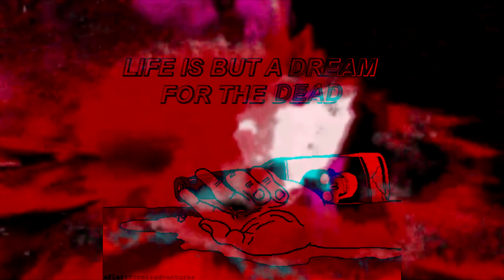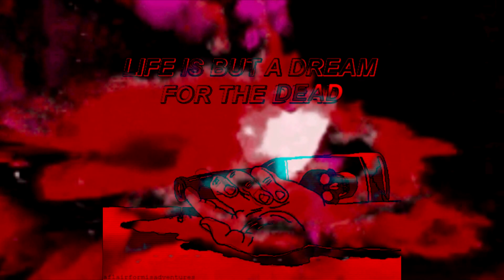~ Jelly Roll ~ Only Love The Heartless ~ LofiMix ~